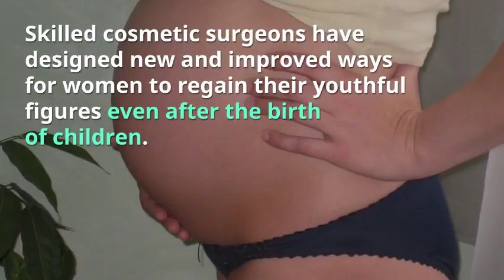Mommy Makeover - Healthy Minutes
An experienced cosmetic surgeon, Dr. Kwan provides moms of all ages with excellent ways to resolve problem areas. Within the area of cosmetic surgery, there are several procedures that can help Mom restore her desired figure.